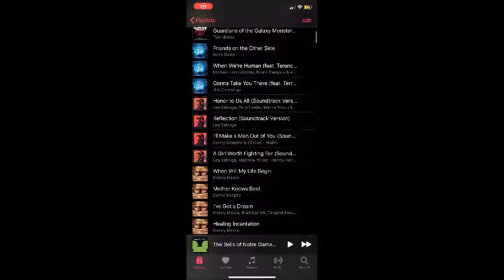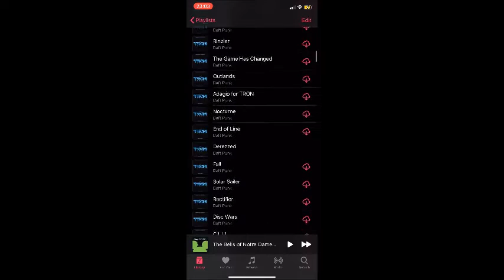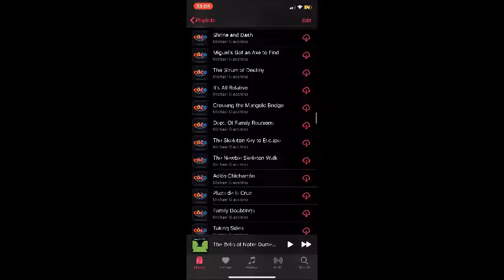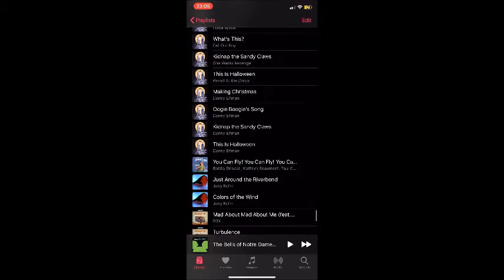My Collection of Disney Music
I don't know why I felt the need to show you guys this but I figured, why not?